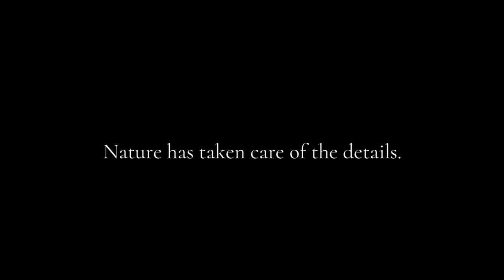30 Days Project: Grand Canyon Weddings by Jared Platt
We've been preparing a wedding venue just for you, for the past six million years.  The Grand Canyon.

Planning your destination wedding? What will it be?  We've been preparing one venue just for you for the past six million years.  It's all ready.  Let us help you to document your experience.

This video is an example from my 30 Days Project where I am making the commitment to share more work, more often, in more places.  If you are a photographer, enjoy the inspiration and read on about how I made this slideshow and make sure to tune in for the hhow-tovideos to come in the coming weeks.  If you are a bride or a groom and you are planning your wedding, contact me and let me help you navigate through the process of creating the ultimate destination wedding.  No matter where you are planning your wedding, you need experts who know their business.  We know wedding photography and when you create a destination wedding experience, the photography is critical.  Don’t leave it to chance.  Places like the Grand Canyon, Iceland or a Sand Bar in the ocean are tricky places to get great photos, you need more than a typical photographer.  You need a photographer who understands the natural light, location scouting, sun tracking, tide schedules, shadow patterns and location strobe lighting.  Let’s make your destination wedding be the best it can be and I’ll make your wedding photographs the best they can be.

This video was produced using Animoto's Video Marketing online program.  It's as simple as uploading a few images and videos, typing in the text and pushing the produce button!  So simple and powerful.  And with my pocket filled with any song from Triple Scoop Musics Subscription service, I can make any project shine!  And each project can have its own unique song!  By the end of this 30 Days Project, you will know exactly which tool is right for you.  You may decide you want to use a few of them, like I do.

Speaking of tools, this whole 30 Days project is possible because of Triple Scoop Music's new subscription-based service which allows users to pay one monthly fee rather than per song.  If you are producing projects and need music, I highly recommend Triple Scoop Music.  The service is full of great original songs from independent artists.  License one song at a time, or sign up for the subscription service and use as many songs as you need, whenever you need them.

Unlimited music licensing plans are normally $995 per year and up.  However, right now, for a limited time, there is special pricing! Get yours for just $499 per year (annual billing) or $49 per month when you sign up this month.  If you only use one new song each month, you will save $221 this year.  At those prices, I will save $1,301 this month alone!  That’s pretty amazing.  Choose all the music you need all year long. Choose from over 35,000 hand-picked songs and soundtracks.

You can follow this project here, or on my blog If you are a Vimeo fan, you can watch this project unfold at my Vimeo Album

For a complete list of my equipment you can go to B&H Photo Video.

@Triple Scoop Music @triplscoopmusic